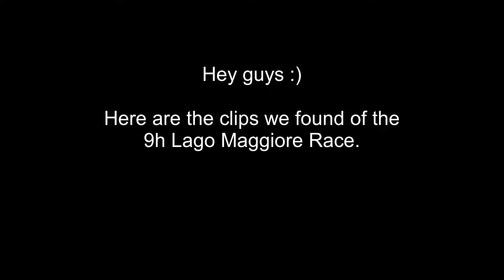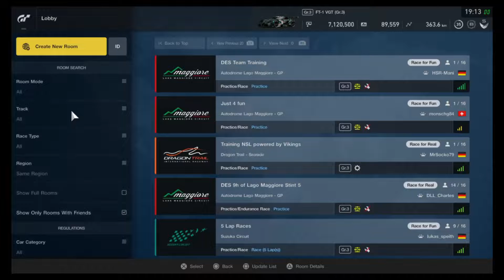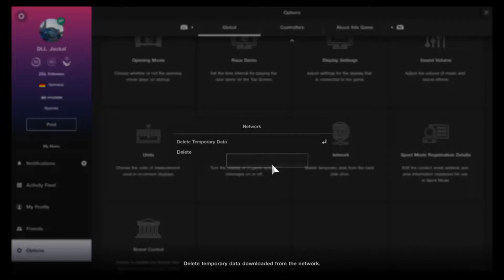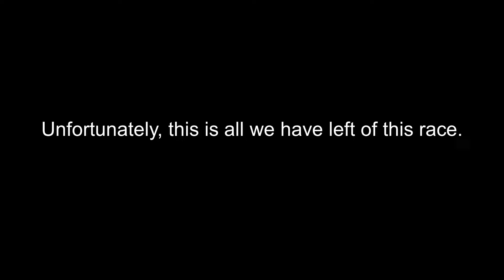DES - 9h of Lago Maggiore - Twitch Clips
Hey guys :)
Unfortunately we don't have the whole race anymore as it was deleted off Twitch after two weeks and we didn't save any highlights. However, we still have some Twitch Clips left. So here is the compilation of the Twitch Clips from the 9h Race of Lago Maggiore.
Have fun :)